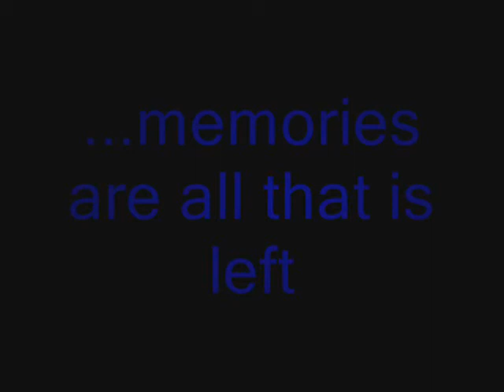Luke and Lorelai- from the beginning to the end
Photos of Luke and Lorelai from the first to the last moment.